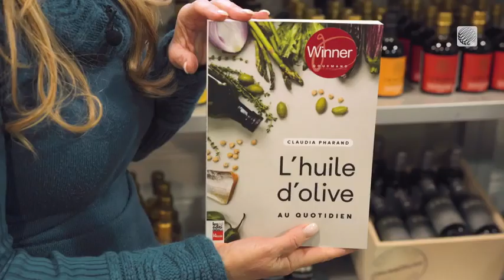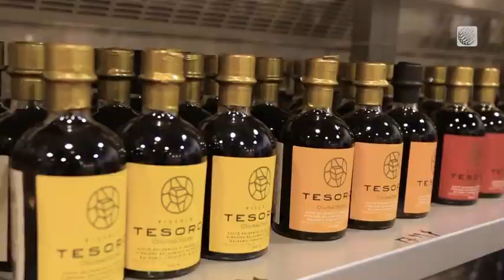Le régime méditerranéen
Vous êtes curieux d'en savoir davantage sur le régime méditerranéen? J'aborde le sujet en détails dans cette capsule nutrition en collaboration avec @meteomedia.